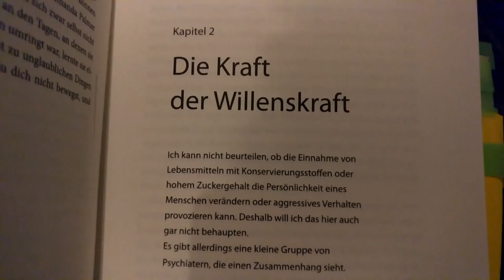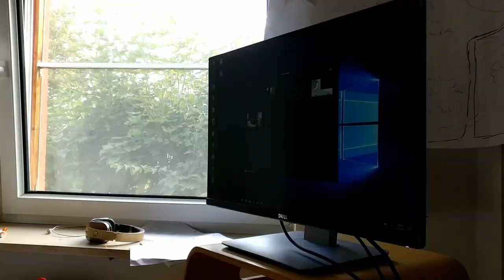Die WIM HOF METHODE & Planung der nächsten Wochen | Building The Best Life #26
Im heutigen Vlog zeig ich euch einen Ausschnitt aus der WIM HOF METHODE und was für mich in den nächsten Wochen ansteht. Zum einen, möchte ich zu Chrisitan Bischoff auf sein Seminar "Die Kunst dein Ding zu machen" und zum anderen freue ich mich unheimlich auf die APC lll in Arco!

Hier deine Supporter-Checkliste:

3. Kommentiert?
4. Mit mindestens 2 Freunden geteilt?